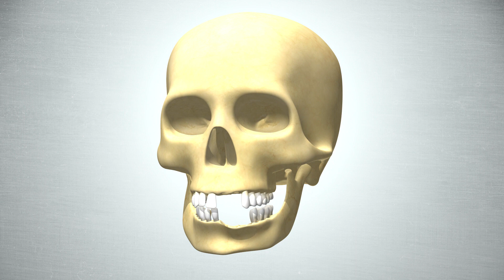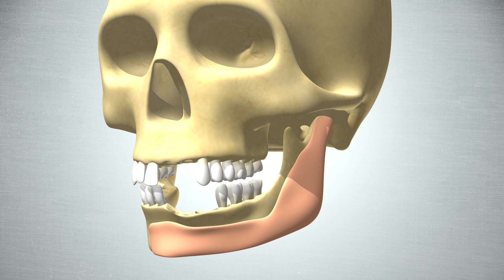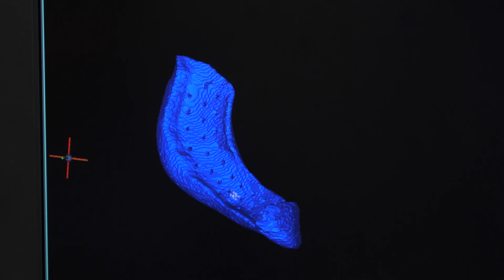骨再生技術～人工骨が自分の骨に～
事故や病気などで骨を失った場合に、人工骨の移植が必要となるが、自分の骨として再生する画期的な人工骨が誕生した。開発者が着目したのは、骨の新陳代謝。人間の骨に限りなく近い成分のカルシウムで人工骨を造ることで、体が本物の骨と同様に新陳代謝を起こし、一年ほどで自分の骨として再生させることに成功した。さらに、人工骨としては世界で初めて3Dプリンターの技術を取り入れ、0.1ミリ単位の精密な成形も可能に。人間が生まれながらに持つ再生能力を存分に活かした最先端の骨の再生技術を紹介する。